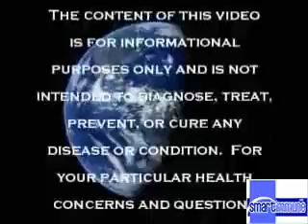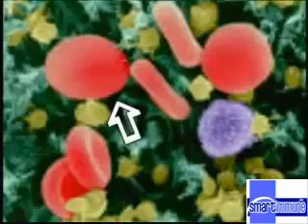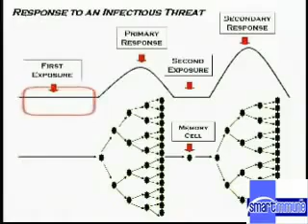Cum au fost descoperiti factorii de transfer.flv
Descoperirea factorilor de transfer de catre dr. Lawrence Sherwood